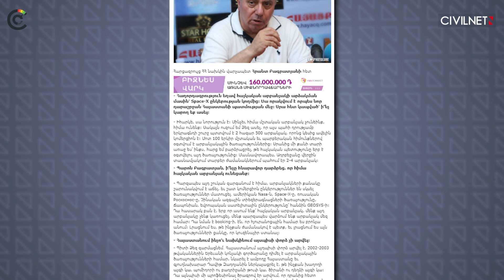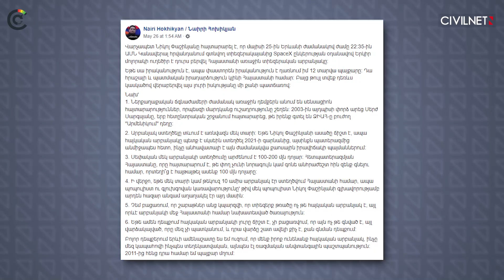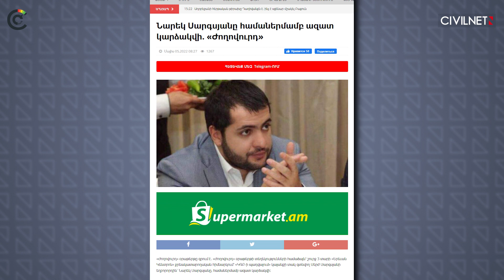Հայկական արբանյակից՝ Սերժ Սարգսյանի եղբորորդու համաներում․ «Շաբաթվա ֆեյքերը»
ՍիվիլՆեթի փաստերի ստուգման թիմը՝ CivilNetCheck-ը, «Շաբաթվա ֆեյքերը» հաղորդման շրջանակում ներկայացնում է վերջին շրջանում տարածված կեղծ լուրերը՝ հայկական արբանյակի մասին տարատեսակ պնդումներից մինչև նախկին նախագահի եղբորորդու համաներում։